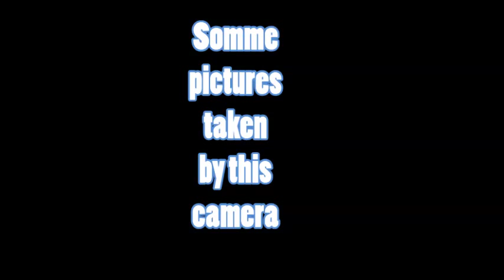Konica pop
I'm sorry for the misspelling in the second generic.